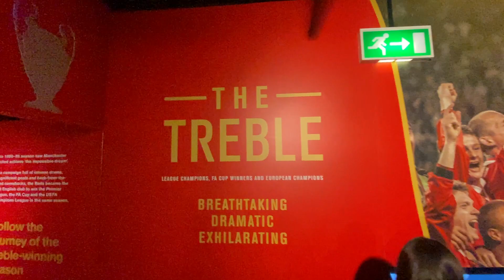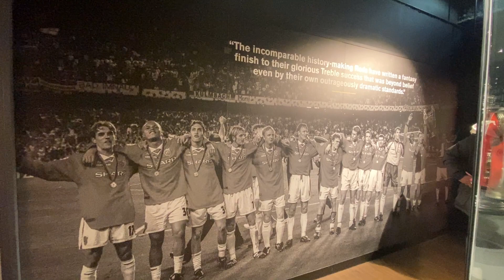真遊曼聯 Manchester United Museum - Tunnel of Treble 1999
曼聯博物館 1999 三冠王隧道
無聊拍片 拍無聊片 拍片無聊!
同埋㩒埋個鐘仔￼